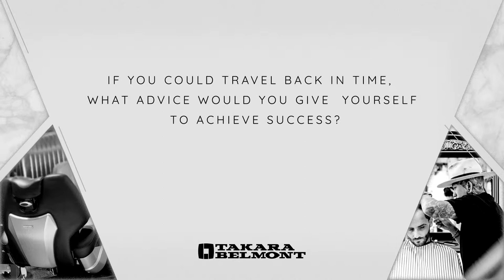Ask Julius Caesar: If you could travel back in time, what advice would you tell your younger self?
Julius Caesar, world-renowned platform artist, social media icon, and epic educator shares about his journey to elevate men's grooming and barbering industry. We learn about how he takes his craft to new heights along with the challenges and success stories along the way.

Watch this segment to learn more about this game-changing legend. Topic: If you could travel back in time, what advice would you give yourself to achieve success?